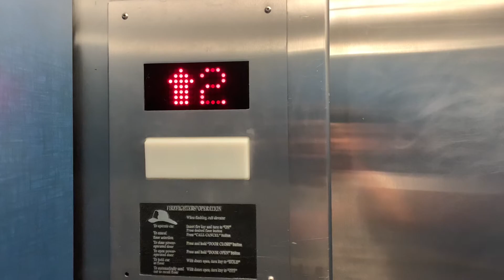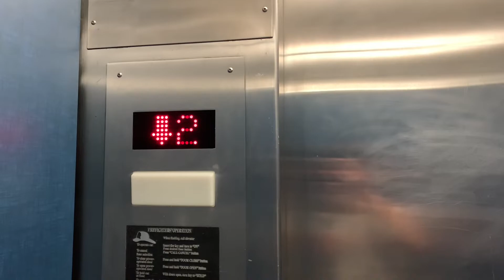(Read Description) 1978 Dover Oildraulic (Modernized by MCE) hydraulic elevator with EPIC MOTOR!!!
Installed around 1978, modernized in 2001 by MCE with innovation fixtures.